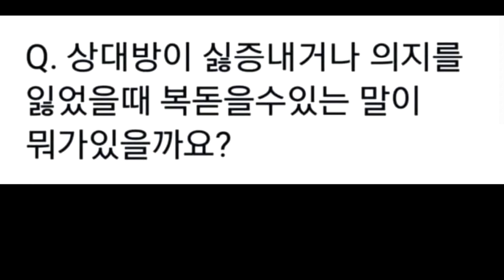의지를 북돋는 단어 가로화면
앞으로 짤중 가로화면이 가능한 짤들은 일반적인 화질도 올리겠습니다.

🎵사용된 음악 없음